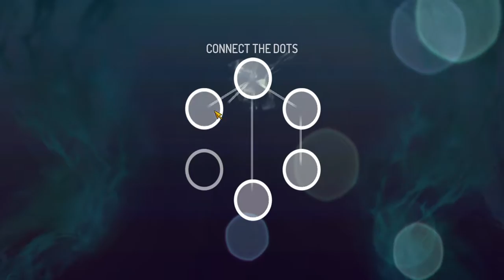Gangstar New Orleans Open World Ep5